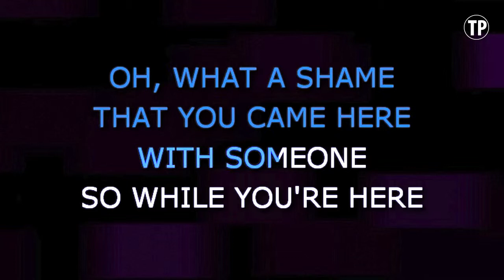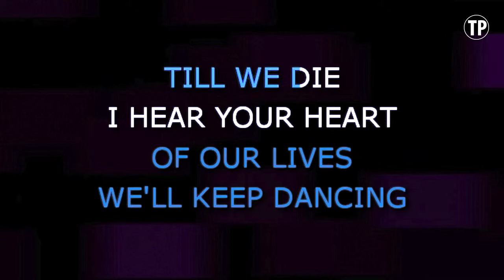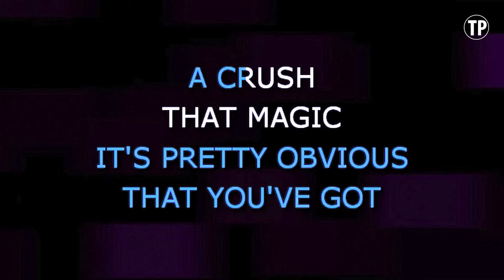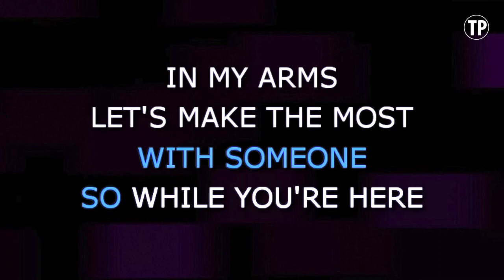Kesha - Die Young (Karaoke Version)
Enjoy singing along with this Karaoke Version of Die Young as made famous by Kesha.

Die Young is a song originally recorded by Kesha. This version of the song has been fully re-recorded and re-arranged by Miguel Galguera

Release Notes:
· Songwriters: LUKASZ GOTTWALD, NATHANIEL JOSEPH RUESS, BENNY BLANCO, HENRY RUSSELL WALTER, KESHA ROSE SEBERT
· Publishers: WB MUSIC CORP, KOBALT MUSIC PUB AMERIC, KASZ MONEY PUBLISHING, PRESCRIPTION SONGS, WHERE DA KASZ AT?